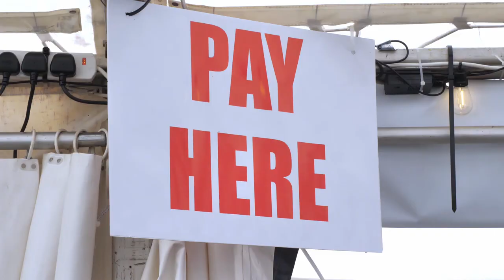Saffron - The Ultimate Pressure | Eat Out to Help Out Documentary Part 1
The Eat Out to Help Out scheme came at a time where many of us were had not seen the outside for many months. Restaurants took one of the biggest hits due to the Covid-19 Pandemic.

In this special documentary, we endeavor to see how the eat out to help out scheme was implemented. Watch behind the scenes footage at one of East London's most popular restaurant Saffron Kitchen and Saffron Street.